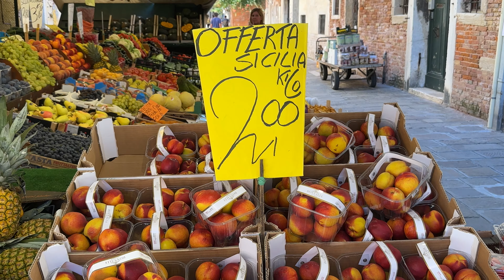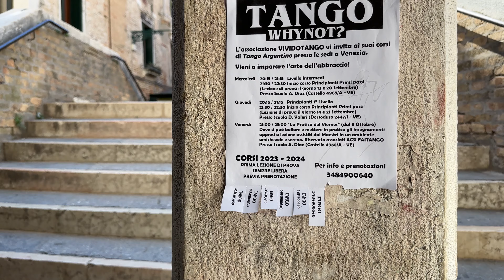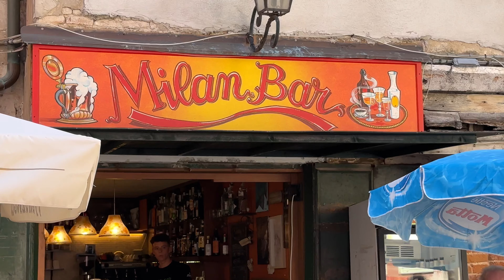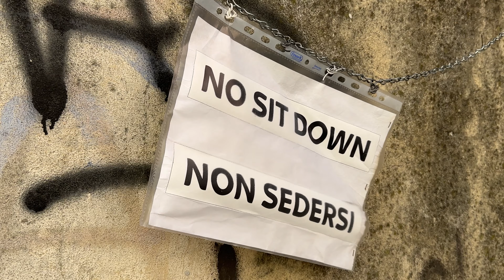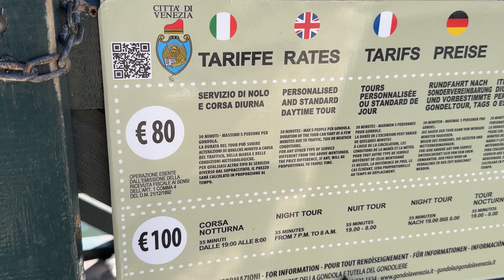🇮🇹🍕🍦☕️ ITALY WALKING TOUR, VENICE WALK: PIAZZA SAN MARCO, ST. MARK'S BASILICA, RIALTO BRIDGE, 4K60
🇮🇹🍕🍦☕️ ITALY WALKING TOUR, VENICE WALK: PIAZZA SAN MARCO, ST. MARK'S BASILICA, RIALTO BRIDGE, SAINT MARK'S BELL TOWER, 4K60FPS HDR, Venice, Italy, has a rich and fascinating history. Here's a brief overview:

Foundation: Venice was founded in the 5th century AD by refugees escaping barbarian invasions on the Italian mainland. These settlers established a unique city on a group of islands in the Venetian Lagoon.

Republic of Venice: Venice became a powerful maritime republic in the Middle Ages. Its strategic location allowed it to control trade routes between Europe and Asia, leading to immense wealth and influence.

Renaissance: During the Renaissance, Venice was a major center for art, culture, and trade. The city produced influential artists like Titian and Tintoretto, and it played a key role in the spread of Renaissance ideas.

Venetian Empire: Venice expanded its influence throughout the Mediterranean, creating an empire that included territories in present-day Italy, Greece, and the Adriatic coast.

Decline: By the 18th century, Venice's power began to wane due to changing trade routes and the rise of other European powers. The city gradually lost its territories and influence.

Napoleonic Era and Austrian Rule: Venice fell to Napoleon in 1797 and later came under Austrian rule in the 19th century.

Unification of Italy: Venice was incorporated into the newly unified Kingdom of Italy in 1866.

20th Century: During World War I, Venice experienced economic decline. In the 20th century, efforts were made to preserve its unique architecture and culture.

Tourism: Today, Venice is known for its tourism, historic canals, and cultural heritage. It faces challenges related to rising sea levels and preserving its delicate ecosystem.

Venice's history is a tale of a city that rose to great power and influence through trade, art, and maritime prowess, leaving behind a lasting legacy in Italian and world history.